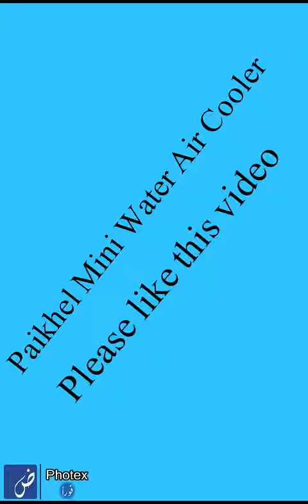Paikhel water air cooler